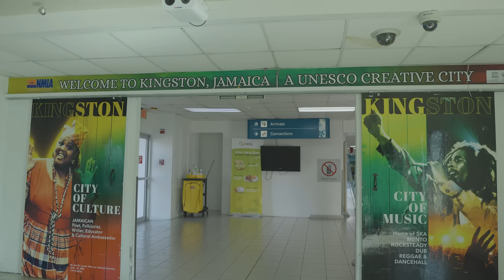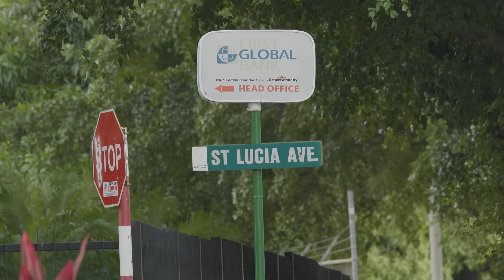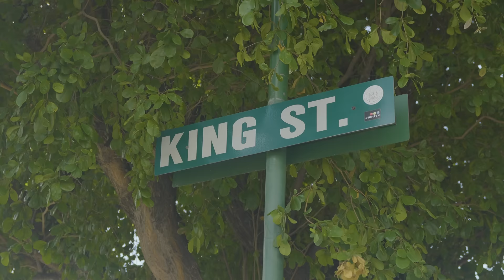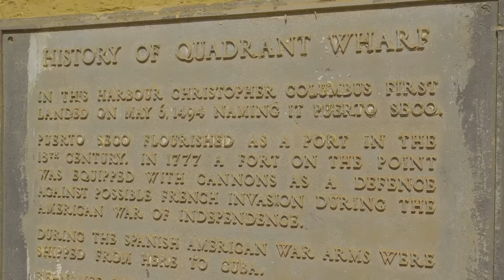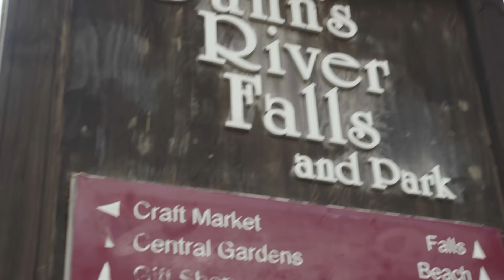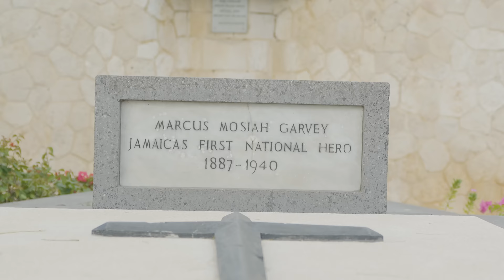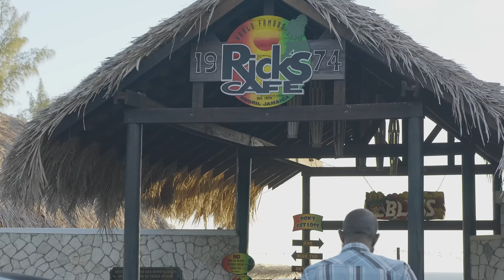The Jamaica You Don’t See On TV!🇯🇲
We are currently in the 6th Region Of Africa which is the AFRICAN DIASPORA(Jamaica)to CONNECT the Dots by Bridging the gap between Africans across the Globe!

YouTubers Featured in this vlog

Dentist Diaries